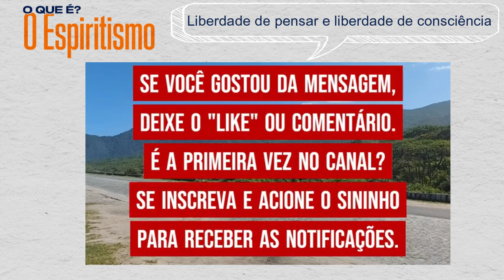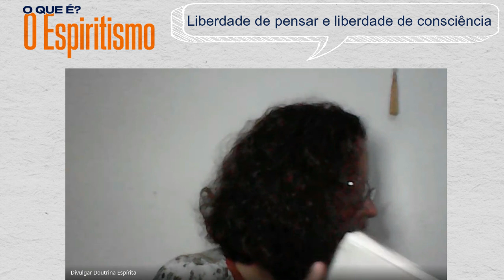Ep 22 Ano 2024 ESDE II Livre arbítrio e responsabilidade